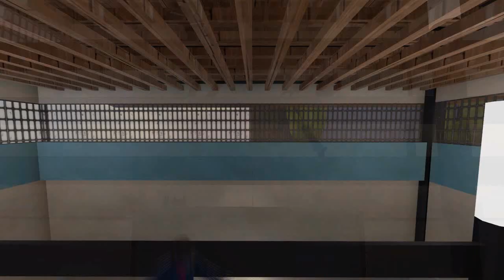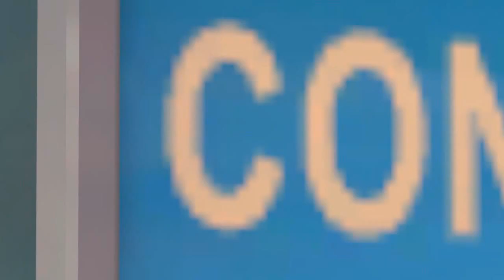[REPLAY] YMCA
I wanted to get more REDs in this but turns out we were the only ones doing something with this song